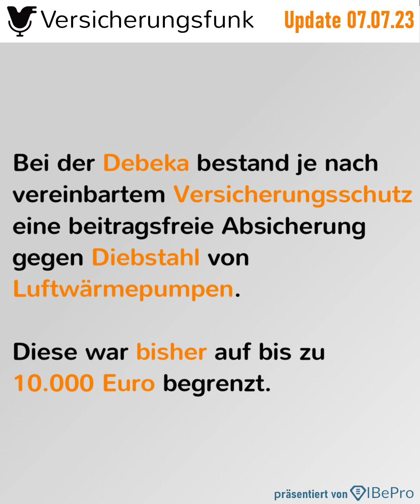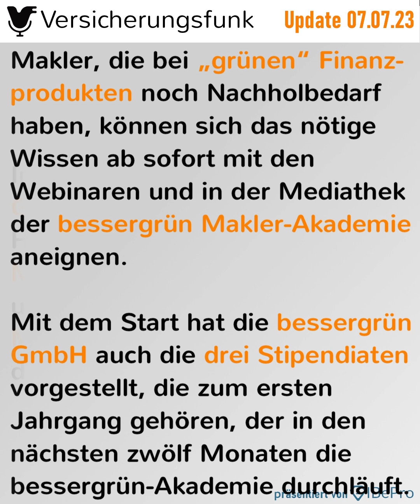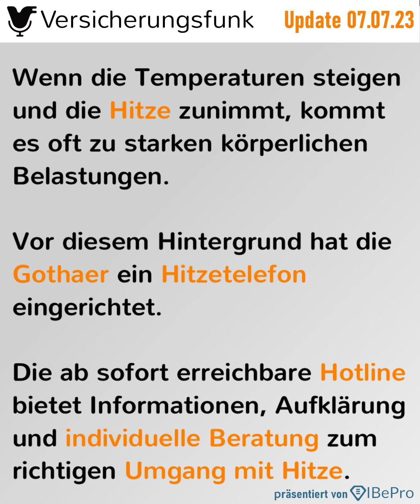R+V schluckt Sachversicherer - VersicherungsfunkUpdate vom 07.07.2023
Im Versicherungsfunk Update für den 7. Juli erfahren Sie mehr zu folgenden Themen

1️⃣ R+V schluckt Sachversicherer

Die R+V Versicherungsgruppe verschmilzt den Sachversicherer Condor Allgemeine auf die R+V Allgemeine. Die Verschmelzung soll im August 2024 durchgeführt werden und rückwirkend zum 1. Januar 2024 gelten. Der Vorgang bedarf aktuell noch der Zustimmung diverser Gremien der R+V-Gesellschaften sowie der Bundesanstalt für Finanzdienstleistungsaufsicht (BaFin). Darüber berichtete zunächst das Fachportal "procontra"

2️⃣ Debeka hebt Versicherungssummen für Diebstahl von Wärmepumpen an

3️⃣ bessergrün startet Makler-Akademie

Makler, die bei „grünen“ Finanzprodukten noch Nachholbedarf haben, können sich das nötige Wissen ab sofort mit den Webinaren und in der Mediathek der bessergrün Makler-Akademie aneignen. Mit dem Start hat die bessergrün GmbH auch die drei Stipendiaten vorgestellt, die zum ersten Jahrgang gehören, der in den nächsten zwölf Monaten die bessergrün-Akademie durchläuft. Im Auswahlverfahren haben sich Gorden Isler von fairvendo aus Hamburg, Jan Müller von Müller & Partner aus Wedemark und Michael Rauch von Mirafinanzen aus Gemünden durchgesetzt.

4️⃣ Continentale startet neuartigen

5️⃣ Nutzen die Deutschen GesundheitsApps?

Zwei von drei Deutschen sagen Ja zu Gesundheits-Apps. Über ein Drittel (34,9 Prozent) nutzt Gesundheits-Apps täglich, ein anderes Drittel (32,7 Prozent) nutzt überhaupt keine – aus Unkenntnis heraus oder fehlendem Bedarf. 22,2 Prozent nutzen Gesundheitsapps zumindest wöchentlich, 10,2 Prozent einmal im Monat. Vor allem der Bereich Fitness sticht mit 75,1 Prozent bei den Nutzerzahlen heraus. Aber auch beim Schlafen schwören 48,0 Prozent auf unterstützende Apps. Ernährungs-Apps wurden von 45,5% genannt. Das geht aus einer ottonova-Umfrage hervor.

6️⃣ Gothaer startet Hitzehotline